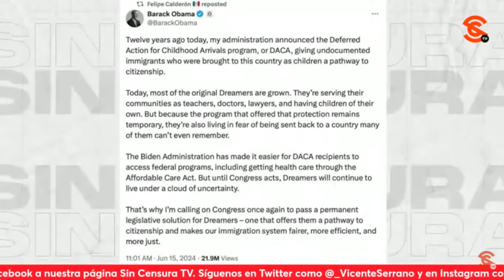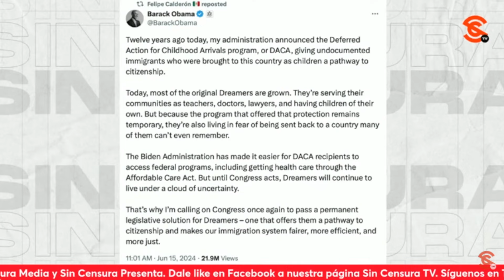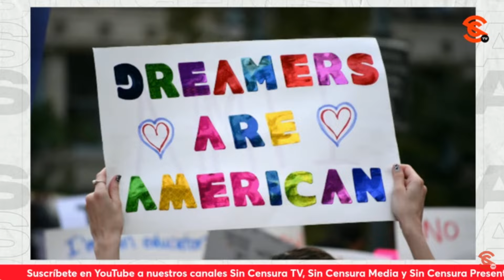DERECHIZACIÓN PLANETARIA HACE CASI IMPOSIBLE QUE SE CONSIGA SOLUCIÓN PARA DREAMERS, DICE JAIME HDZ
El periodista independiente y reconocido corresponsal de gu3rr4 Jaime Hernández señala que Barack Obama, con su más reciente publicación en redes sociales donde solicita al Congreso de Estados Unidos una solución permanente para los Dreamers, quiere marcar un hito, porque hace precisamente 12 años se anunció esta orden ejecutiva ante la cual los Dreamers podrían defenderse de la deportación y acceder a servicios de salud. Sin embargo, señala que en ese tiempo, la situación tanto en Estados Unidos como en el mundo, era muy diferente y hoy es muy publicano, ya que tantos demócratas como republicanos se han corrido a la derecha e incluso a la extrema derecha, por lo que considera que será difícil que el expresidente estadounidense logre hacer realidad ese deseo